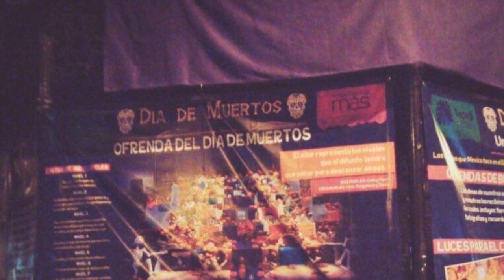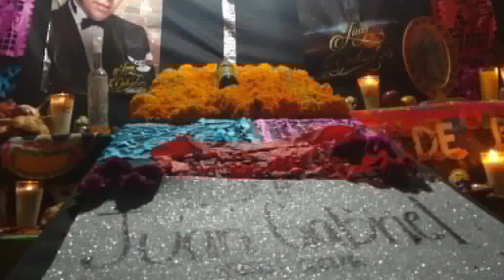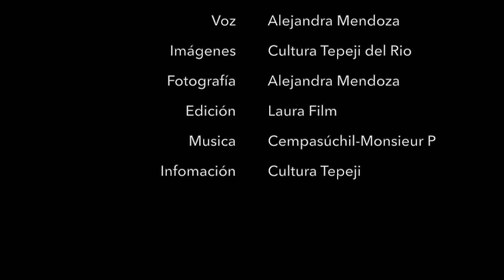Día de muertos en Tepeji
Las tradiciones en la familia Mendoza Ramirez y un poco de Tepeji